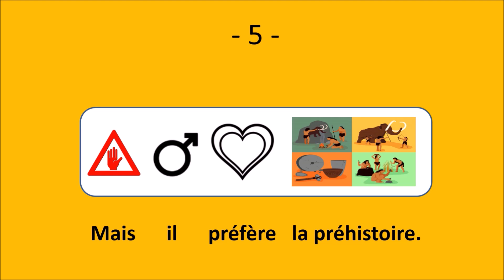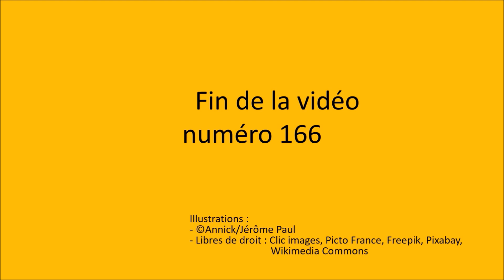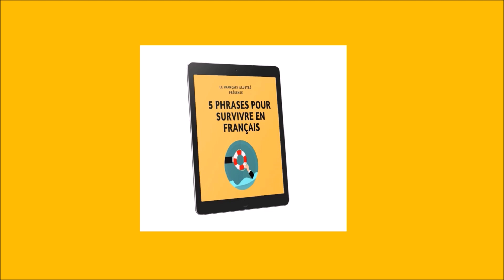French itself is a great (hi)story: Quentin aime l'histoire - Le français illustré #166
Quentin et l’histoire, c’est un grand amour.
À l’école, il est fort en histoire.
Quentin aime les chevaliers.
Il adore les romains.
Mais il préfère la préhistoire.
Il voudrait pouvoir faire comme les hommes préhistoriques.
Il voudrait pouvoir allumer un feu avec deux bouts de bois.
Quentin voudrait manger du mammouth…
… avec des frites, s’il vous plaît.